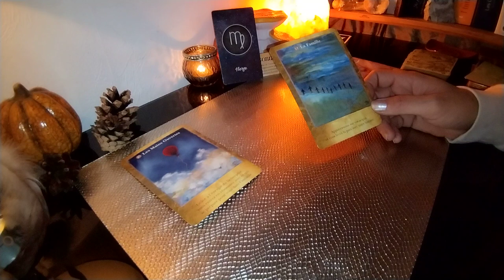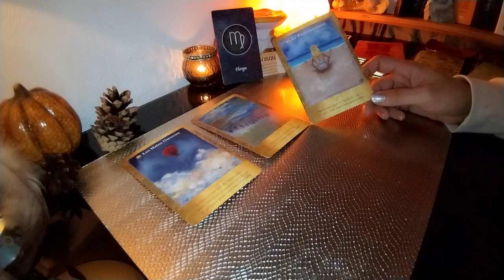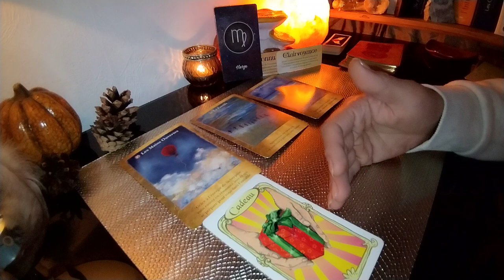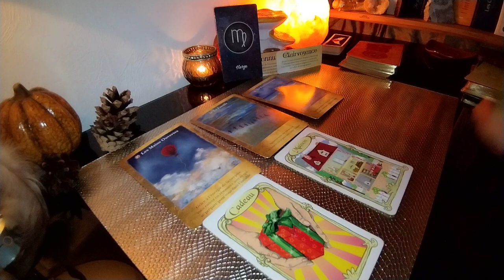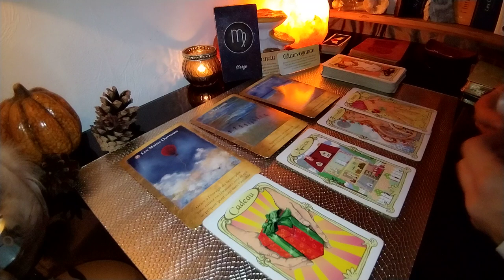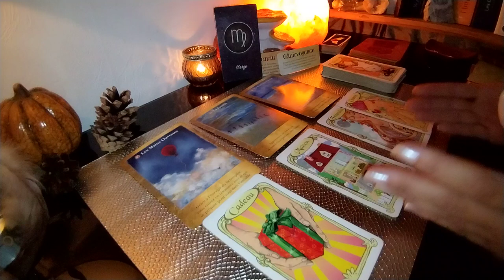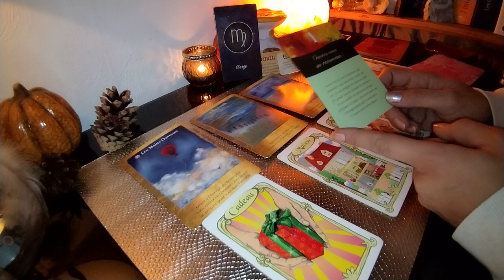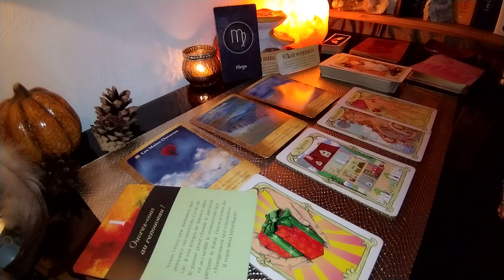♍ VIERGE ♍ DU 17 AU 31 OCTOBRE 22 Surmontez cette peur vous apportera la magie dans votre vie